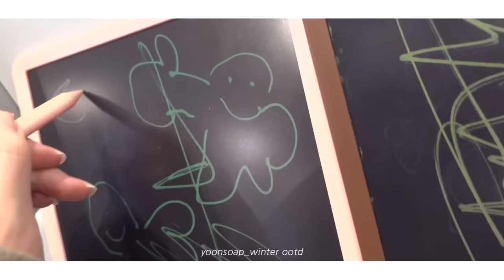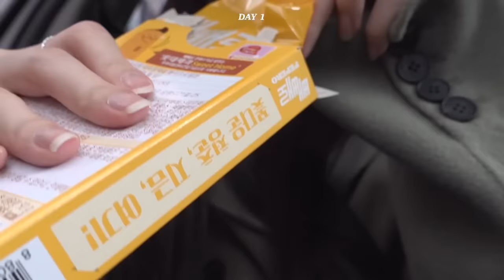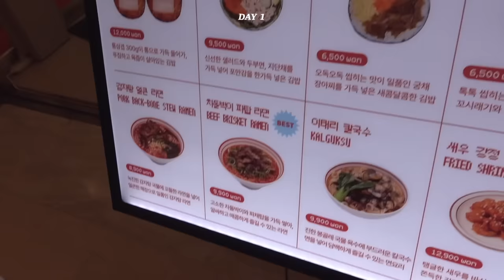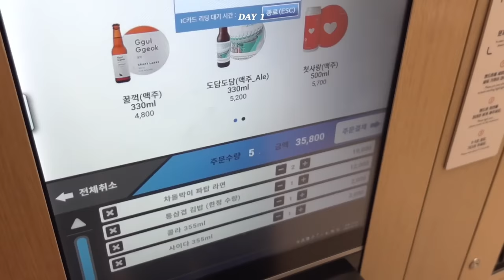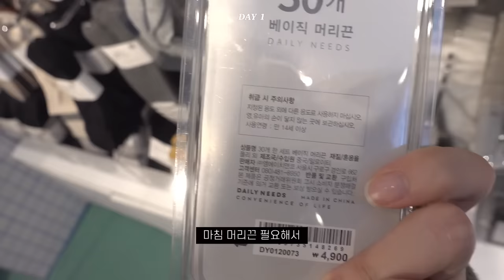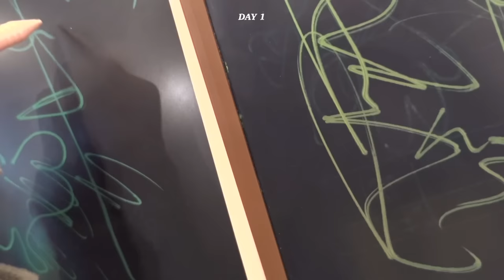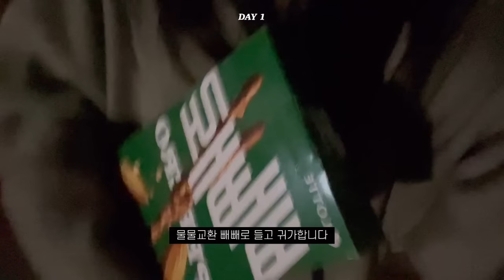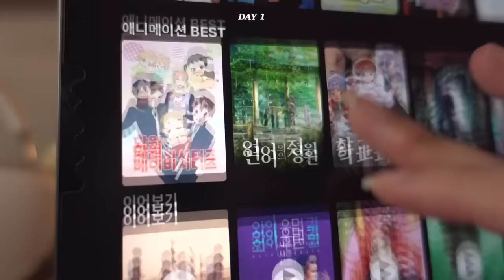[ENG] ootd 추워도 예쁜 옷은 못 참지(ꈍᴗꈍ) 겨울 데일리룩 겨울 옷 코디 숏패딩코디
!!신체정보!!
166cm 47kg

뽀득님들 방가방가 비눕니다
두근두근 첫 겨울 ootd네요
즐거운 겨울 보내시고 계신가요~?
따수운 겨울 보내시라고 이번엔 이벤트제품으로
뽀송빵빵한 실버 패딩을 가져왔어요!
참여하기 전 참여 방법을 꼭꼭 읽어주세요♥︎

📍참여방법📍
1. 영상을 시청한다!
2. 아래 링크로 들어가 설문지를 작성하면 참여 완료!

- 참여 기간 : 12월 9일 (금) 업로드 직후~ 12월 13일 (화) 오후 11: 59
- 당첨 인원 및 이벤트 제품 : 총 3명, 비터셀즈 "Glossy Crop Puffer Jacket-Silver"
- 당첨자 발표 : 12월 16일 (금) 채널 내 커뮤니티 공지

＿人人人人人人人人＿
›　　옷 정보！ 　‹
￣^Y^Y^Y^Y^Y^Y￣

🔹노출 의무 없는 브랜드로부터 제공 받은 제품이 포함되어 있습니다🔹

00:00 intro

00:22 Day 1
[상의]
페일제이드 | Ribbed Knit-T ivory
[하의]
페일제이드 | Cargo Fluff Skirt khaki 2
[목걸이]
오리엔탈비포문 | PEGASUS
[코트]
트리밍버드 | Wide Long Coat [ Khaki Gray ]
[가방]
쓰리타임즈 | Johnny bag Camo
[신발] *제품제공
러프넥 | 602 애쉬 카멜

11:47 Day 2
[탑]
쓰리타임즈 | Jewel tank top
[셋업]
비터셀즈 | Basic Hood Zip Up 블랙 기모 crop fit
&Basic Jogger Pants Set up 블랙 기모 Loose fit
[패딩]
비터셀즈 | Glossy Crop Puffer Jacket-Silver
[가방]
쓰리타임즈 | Crinkle vegan leather bag
[신발]
뉴발란스 | 530 실버

22:46 Day 3
[상의]
비터셀즈 | Vintage Flash Knit-Black crop fit
[하의]
보헤미안서울 | JACQUARD BAND POCKET PANTS S
[반지]
모블 | 나만의 별 반지
[가방]
쓰리타임즈 | Johnny bag Black
[패딩]
비터셀즈 | Sparkling Crop Puffer Jacket-Black
[신발]
블랙업 | 베리테 트랙솔 롱부츠